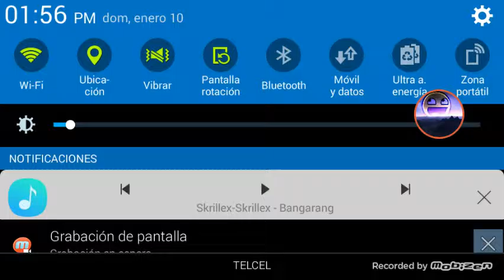Dedicada para ustedes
Den like comoartan y suscrianse

Esto motivara para hacer mas videos